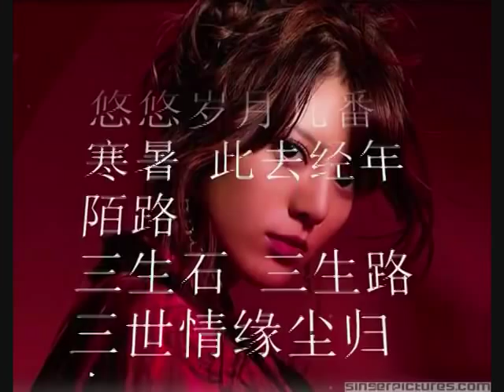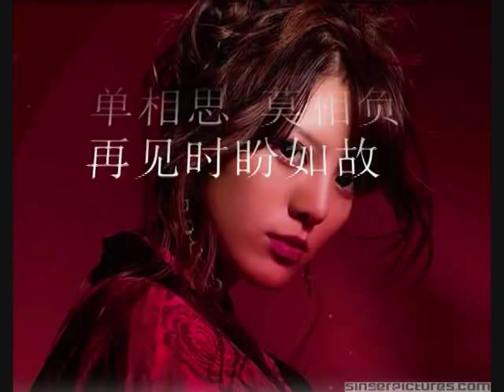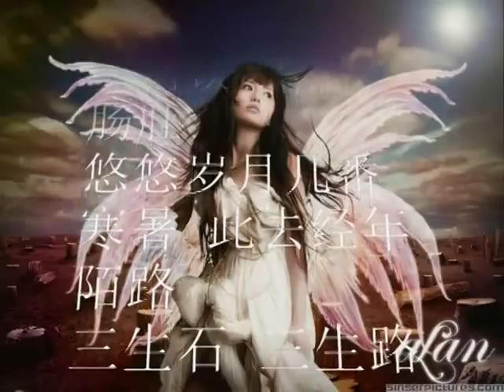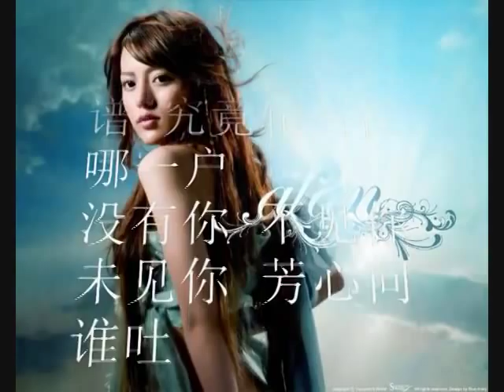‪ ღ伊伊の醉愛ღ ~ 三生石 三生路‬‏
窗外寒星冷月隔著霧 長夜對殘燭
鏡中愁容滿面發未梳 素顏眉頭蹙
自古多情總被無情誤 相思穿腸肚
悠悠歲月幾番寒暑 此去經年陌路
三生石 三生路
三世情緣塵歸土
單相思 莫相負
再見時盼如故
如花美眷誰人顧 浮生無你只是虛度
似水流年惹人妒 人間有你卻勝無數
今生的我還在讀 前世訣別的一紙書
手握傳世的信物 而你此刻身在何處
沒有你 不見你 未見你 芳心問誰吐
沒有你 滿腹的心事向誰訴

三生石 三生路
三世情緣塵歸土
單相思 莫相負
再見時盼如故
只因你 讓青史絕唱於千古

誰說莫把青春誤 浮生無你只是虛度
誰說莫把伊人負 人間有你卻勝無數
可你轉世的臉譜 究竟輪迴在哪一戶

《櫻モダン 》 中文版
作曲︰菊池一仁
原詞︰渡邊なつみ
作詞︰陳立志
編曲︰tasuku

阿蘭